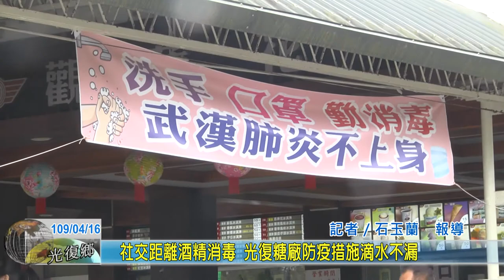20200416 3 社交距離酒精消毒 光復糖廠防疫措施滴水不漏